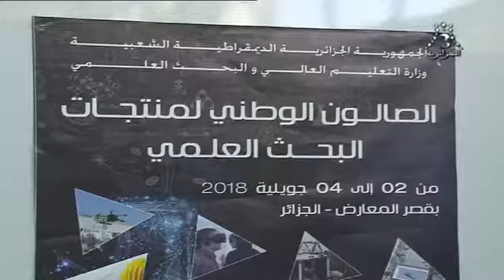الجزائر - عرض 650 منتجا علميا بالصالون الوطني لمنتجات البحث العلمي ثمان منتجات